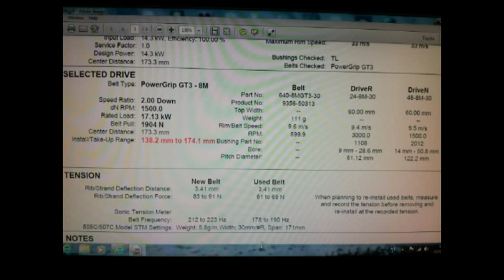Hydradat 6x6 Twin pump setup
Fitting twin hydrostatic pumps and  4 new drive motors